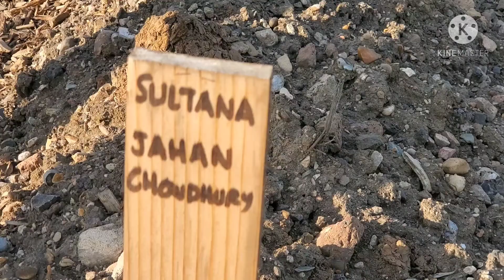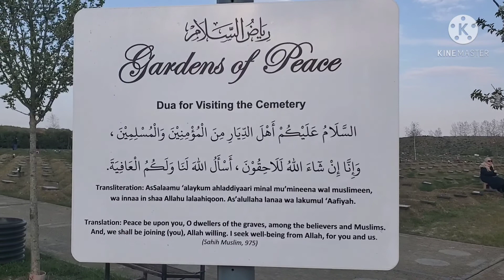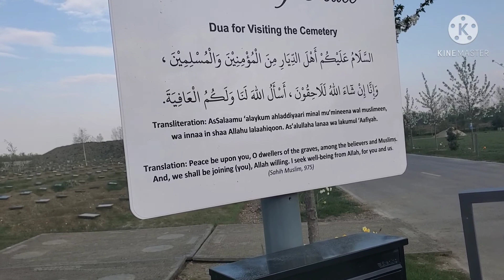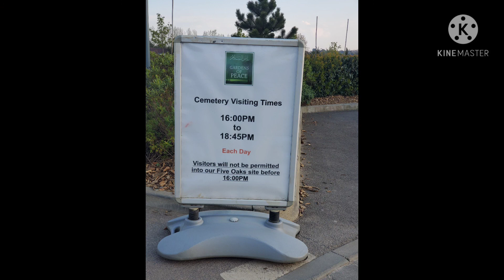Garden of peace Muslim cemetery London # London visit Vlog#2